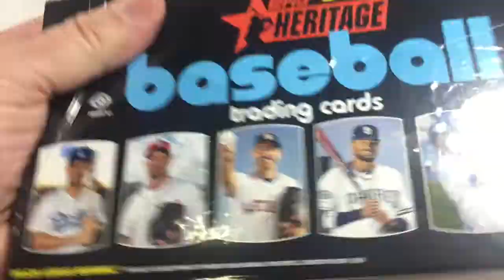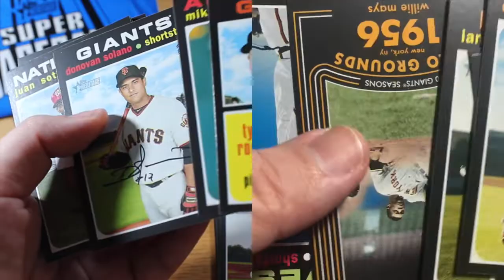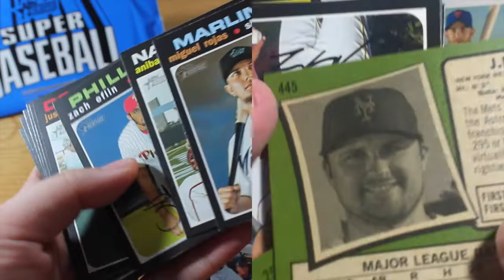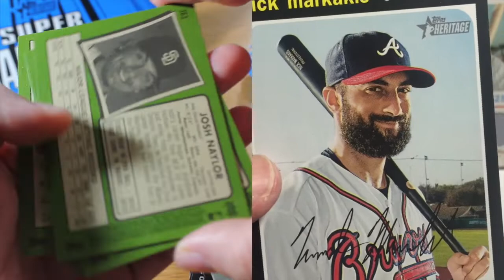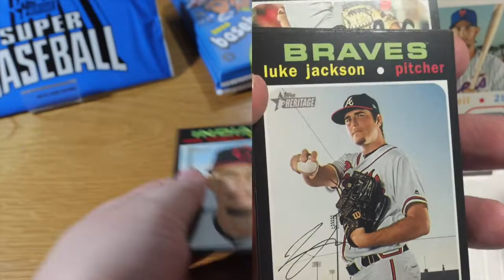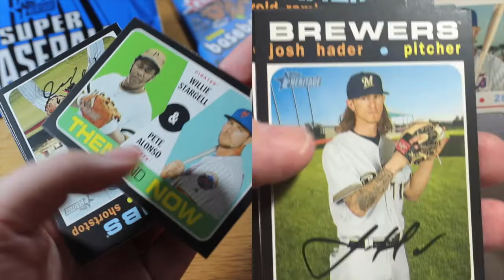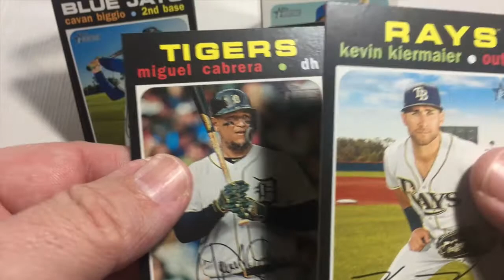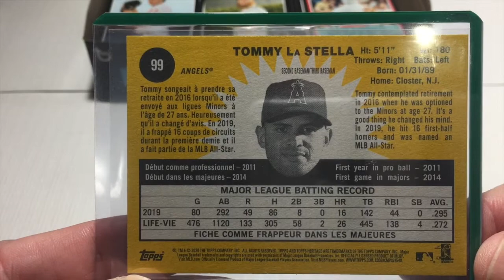The Diehard Fanatic #5: TOPPS 2020 HERITAGE HOBBY BOX OPENING -- How did we miss THIS?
2020 Heritage is a beautiful set -- but half the fun is after you rip. We thought this hobby box was a letdown … but then we took a closer look for short prints and variations, and now we can’t wait to rip another one!

If you PC the Atlanta Braves, I have a new book titled Atlanta Braves Trivia for Diehard Fanatics.

If you see one that interests you, then let me know – I’ll do my best to send you one as well. Click on the about tab for my Instagram, Twitter, and email info.

Want a free digital book right now? You can download a free Kindle edition of Major League Baseball IQ: The Ultimate Test of True Fandom using this Amazon link:

Fuzzy and True by The Mini Vandals
Life is Good by Magic in the Other
Center Ring by Freedom Trail Studio